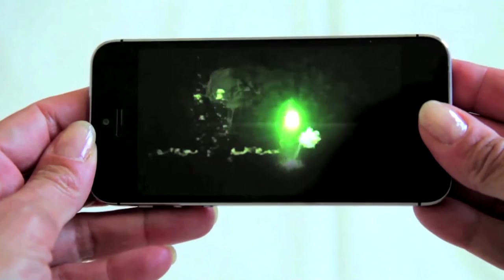UshuaiaTV extrait - 1 Heart 1 Tree COP21 Forêt art - Naziha Mestaoui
Protéger les forêts et nous reconnecter à la nature, c'est l'objectif de Naziha Mestaoui à travers son oeuvre. 1 Heart 1 Tree est une expérience inédite grâce à laquelle vous pouvez planter votre arbre virtuel en 3D sur des monuments. L’ application 1heart1tree vous permet de créer votre arbre de lumière qui poussera au rythme du battement de votre cœur avec votre nom sur un monument. Chaque arbre virtuel donnera vie à un arbre réel qui sera planté dans un programme de reforestation à travers le monde.
Vous pouvez contribuer et planter des arbres sur 1heart1tree.org
La Tour Eiffel a été transformée en forêt virtuelle lumineuse 3D pendant la Conférence sur le Climat des Nation Unies (COP21) en décembre 2015. Notre objectif est de planter des milliers d’arbres virtuels et réels dans le monde !

Merci à Ushuaia pour ce beau reportage!